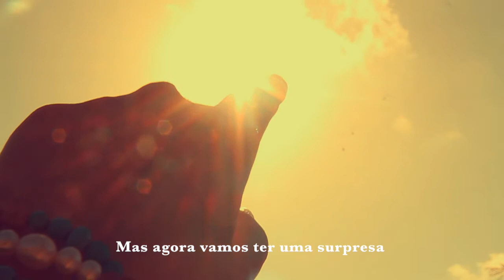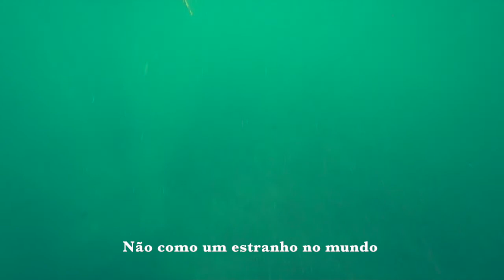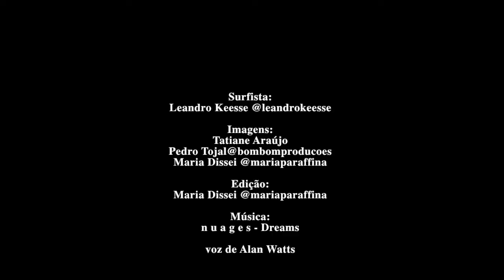Dream 64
Surfista:
Leandro Keesse @leandrokeesse

Imagens:
Tatiane Araújo
Pedro Tojal@bombomproducoes
Maria Dissei @mariaparaffina

Edição:
Maria Dissei @mariaparaffina

voz de Alan Watts